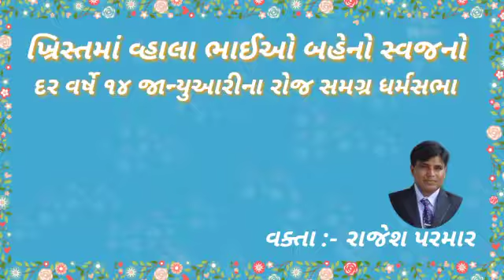St.Felix સંત ફેલીકસ ૧૪ જાન્યુઆરી